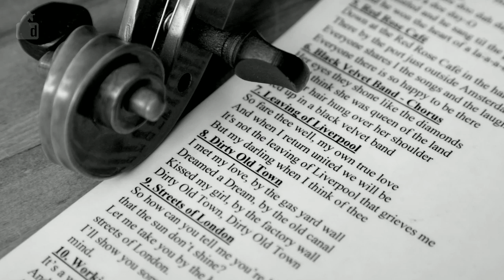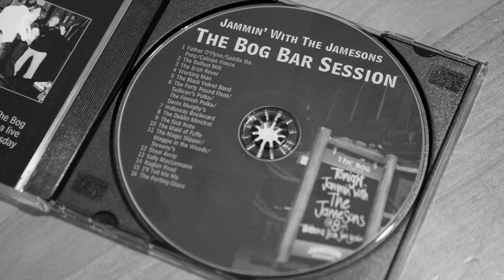"Jammin with the Jamesons"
This audio slideshow is on "Jammin' with the Jamesons", an informal gathering of like minded musicians who get together at an Irish bar in central Christchurch once a week and play for the patrons. They have been doing this since 2000 and have now produced a CD of live music.